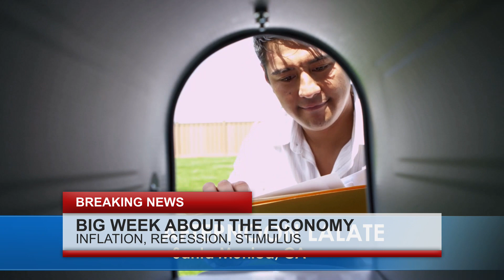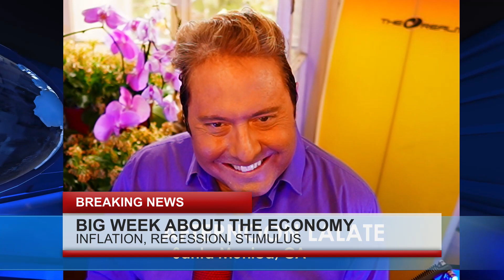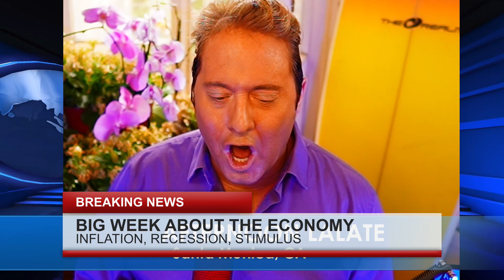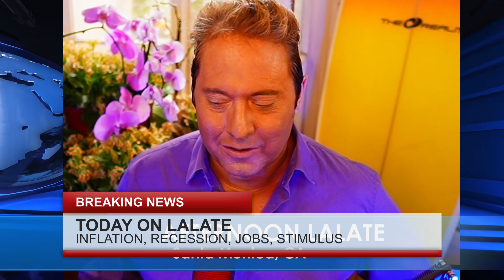STIMULUS CHECKS LOW INCOME SSI SSDI ! New Stimulus Checks PASSED 🌙 OVERNIGHT LALATE 🌙 9 PM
Enjoy watching this video from LALATE entitled STIMULUS CHECKS LOW INCOME SSI SSDI ! New Stimulus Checks PASSED 🌙 OVERNIGHT LALATE 🌙 9 PM

0:00    Intro:  Stimulus Check

1:00 STIMULUS CHECK UPDATE
2:00 SECOND STIMULUS CHECK
3:00 THIRD STIMULUS CHECK
4:00 FOURTH STIMULUS CHECK
5:00 FIFTH STIMULUS CHECK